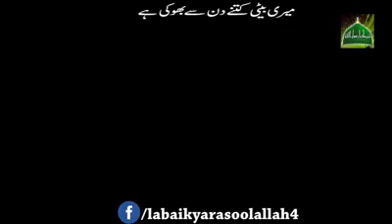Meri Beti Kitnay Din Say Bhooki Hai Saqib Raza Crying Biyaan Sun Kar Iman Taza Kijiye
hi dosto boht zabardast andaz main bayqn kia Saqib sahb na